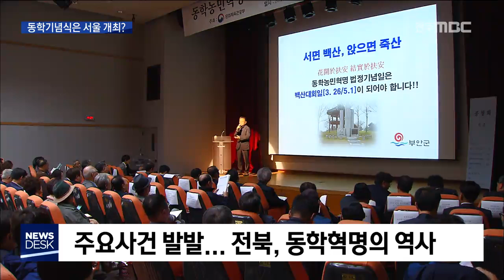[뉴스데스크] 동학기념행사를 서울에서 개최? 전북 배제에 파장